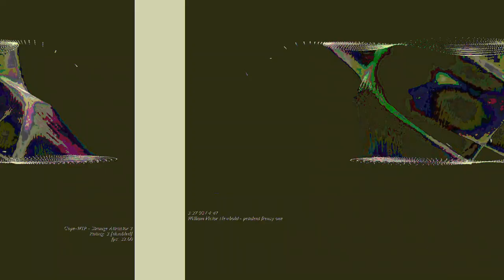[EPILEPSY WARNING] Movie 23 06 10 22h24m12s